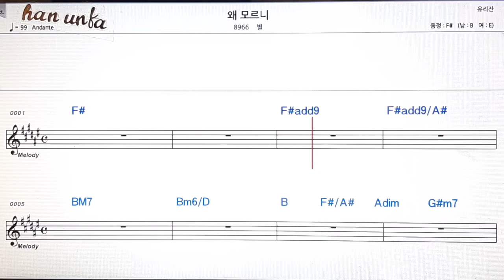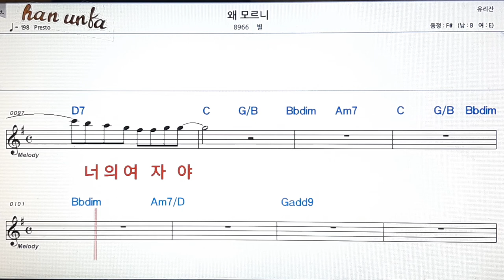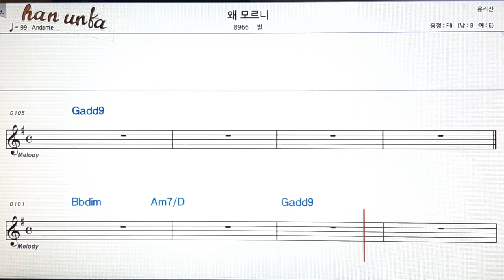왜 모르니/별👍노래 반주, 코드 악보,가라오케💋Karaoke*Sheet Music*Chord*MR